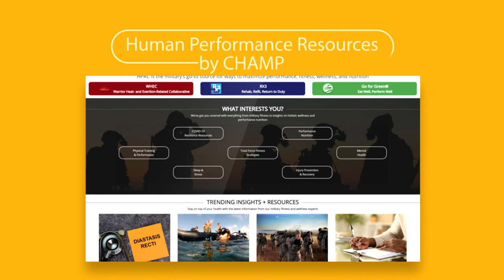Let HPRC help you get back in the game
Superhero, Captain Courage, gets a pep talk from the villain, Red Tape.